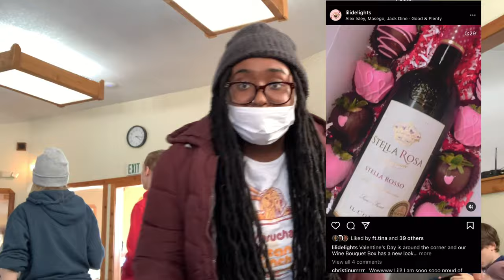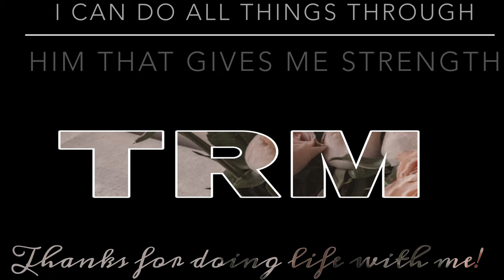EP3: Snowshoeing, Praise Team Rehearsal, Nighttime Routine | TRM Vlogs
Whew! It's only day two out here and I already need a recharge but thanks to God's word, he
says that I can keep doing his work because he gives me strength even when I don't realize
it. He's ALWAYS working in our favor!

Shoutout to GBEATS MUSIC for the beat! Check out his channel for more:

Come with me on this new journey of self-discovery/love, life with an active relationship with God, and exploring the beauty of art and creativity.
Love who you are and change what you want, I love you all ❤️

Come and get styled by me in Miami!